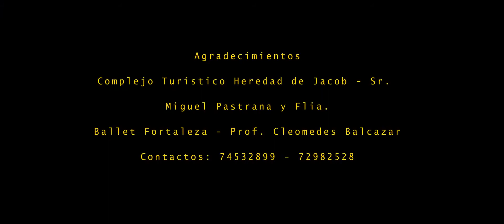LOS PARRALES - MI CHAPAQUITA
La reconocida agrupación tarijeña LOS PARRALES, trabajando ya desde hace nueve años atras, vuelven a la palestra con un linda propuesta, "Mi Chapaquita", de nuestro gran amigo Damian Alvarez Tapia.